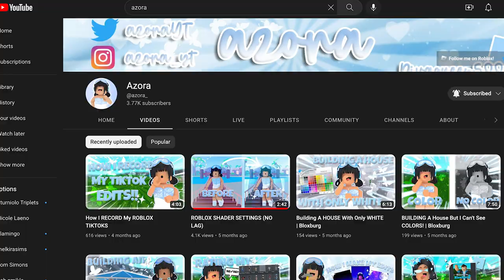WEDNESDAY STORY | Roblox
hi guys! so today i played the wednesday story in roblox. this game is based off of the show wednesday on Netflix. so sorry for being inactive recently but i'm going to do my best to be on a regular uploading schedule again!
⭐️ socials:
⭐️ play the game:
⭐️ upload schedule:
undetermined at the moment!
⭐️ channel description:
Here I will post Roblox, Minecraft, and anything else you guys would want to see! My channel is family friendly which means no cursing or inappropriate images/jokes. I also like to edit videos so I will post some of those creations here too!
If you are still reading this, I just wanted to remind you to stay positive and always show kindness to everyone all the time! If you see this comment “💀”